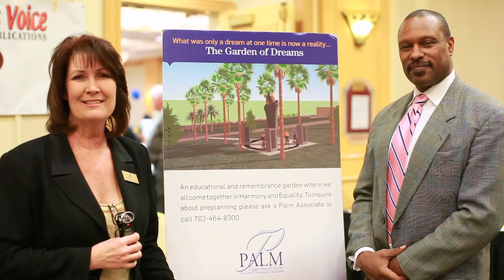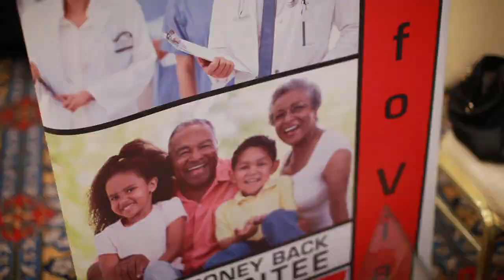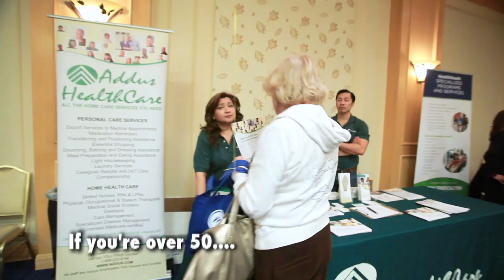Spotlight Spectacular Summer Fest 2013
Join us on Saturday JULY 27, 2013 at The ORLEANS - Mardi Gras Ballroom from 11:00am to 3:00pm.  FREE to Attend and OPEN to the Public.
Southern Nevada"s #1 Health, Lifestyle & Entertainment EXTRAVAGANZA for Seniors & their families!  Get connected with over 120 Exhibitors who provide valuable resources, programs, products & services for Seniors and their caregivers! Offering Free Health Screenings for Seniors and showcasing LIVE Entertainment! Meet the talented ladies from Ms. Senior Nevada Pageant... and so many other FABULOUS Las Vegas Entertainers! It's an extraordinary day filled with great information, great entertainment & great resources... and it's FUN for the whole family!